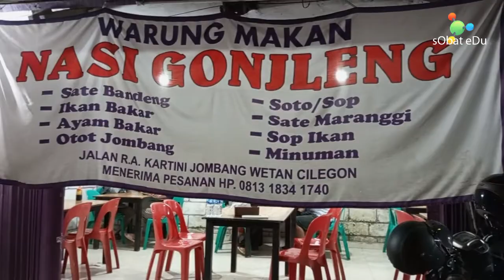NASI GONJLENG : Kuliner Khas Cilegon || wisata cilegon serang banten